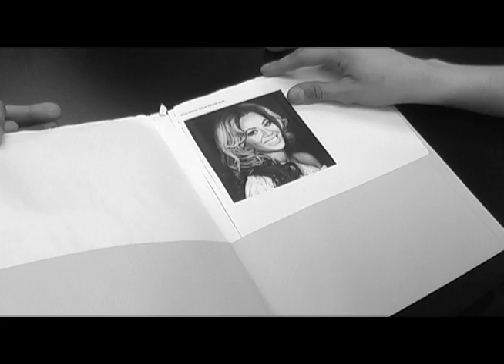Digital Cinematography Project 3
Trailer I did for class